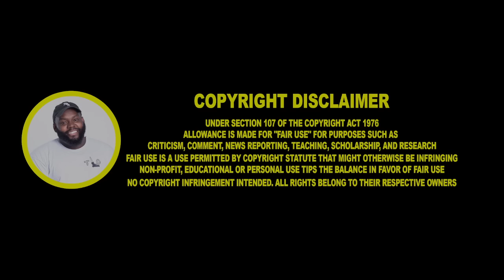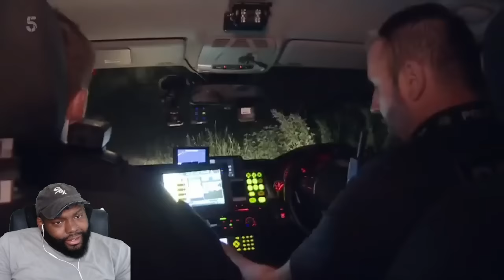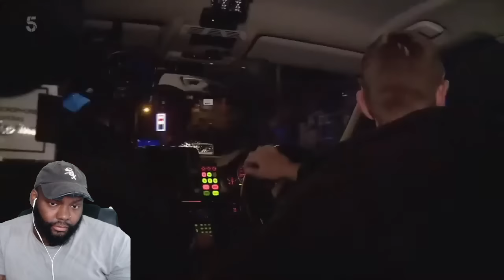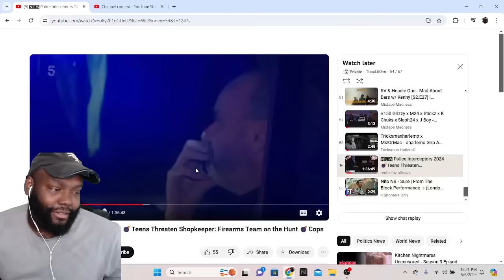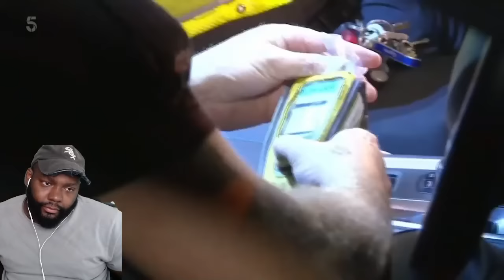CHICAGO DUDES REACTION TO POLICE INTERCEPTORS